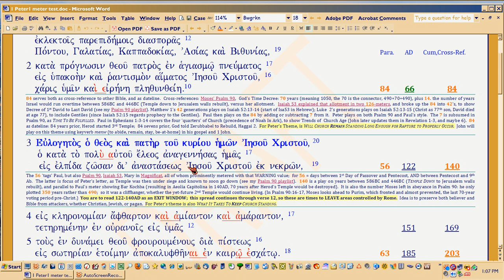5e12 RFG : Meter Explains Bible, Peter maps Future, Nero to Hadrian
1Peter1:3 prophetically covers Nero to Hadrian's first five years.  , but also is in tandem with Paul's charting the same time, beginning in GGS Episode 11i,  Remember, Peter's writing on top of Paul, so starts with the CURRENT emperor: Nero, just before he died, but just after Paul's execution.  Else, Peter's meter themes are the same as Paul's, both overlaying (updating) and interleaving, with Paul's meter and text.

Download UPGRADED pdf on Peter's meter (only the Greek, all of 1Pet1:1-12) . The upgrade now sports LINKS to the historical sections in Ephesians1REPARSED.htm, so you can investigate the university and contemporary Roman history/Church documents of that time, to see why Peter meters as he does.

Download the interleaved (Paul's Eph 1:3-14 with 1Peter1:1-12) song with its metered translation, . It's only two pages, currently. Since 1Peter 1:1-12 is metered, the final version will be much longer.

To get the most out of this play on Paul, read Paul's meter, replete with Roman contemporary writings, university websites explaining the relevant historical references (if you have Bibleworks fonts; or download them free  HTM version . PDF version

To see how the 49 years were missed, not 70 (as mistakenly claimed by Eusebius, who scholars have blindly followed ever since), ; then search on 'Master Accountant', to read the accounting.

Since Isaiah and Daniel started this rhetorical style of meter-mapping-to-kings tradition, watch videos on Daniel 9, beginning  It's faster and easier to instead download the Daniel document in that video's description, then read through it to see his style.  Both Paul and Peter talk back to Daniel 9 VIA its style -- which I call 'tagging' -- as Mary had done, in the Magnificat.